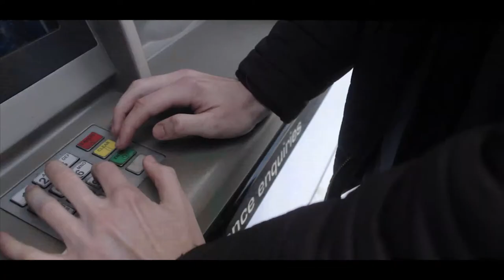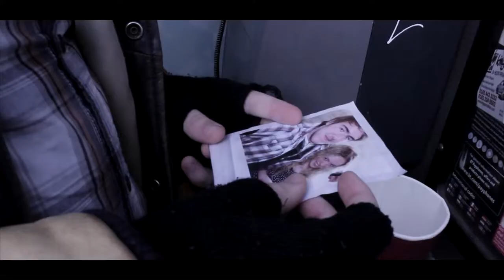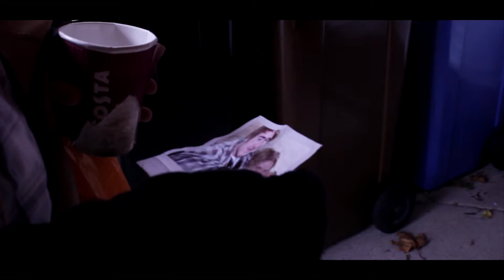SANS ABRI [Student Short Film]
A short film about a homeless man, starring Gavin Brown. This was done as part of coursework at Xaverian College.